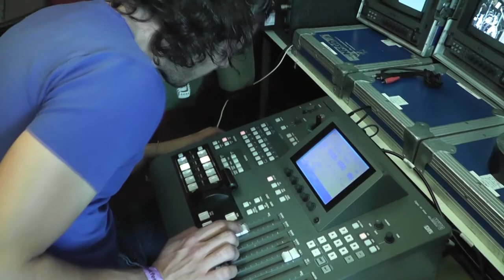3de klaphek festival RTVLOVE (C)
RTV LOVE 3de klaphek festival 2011